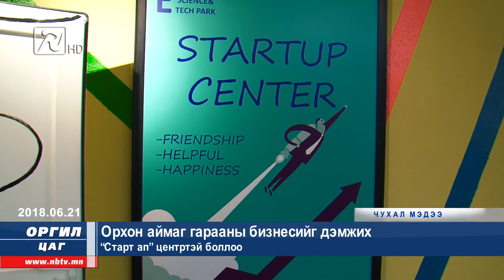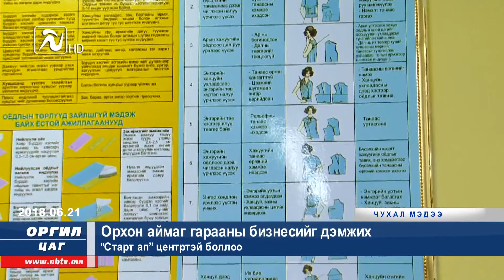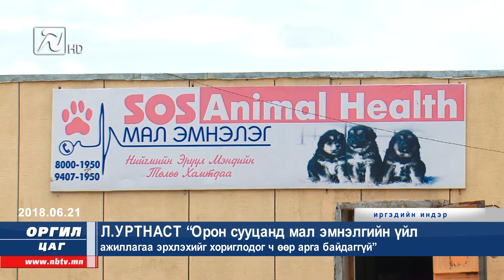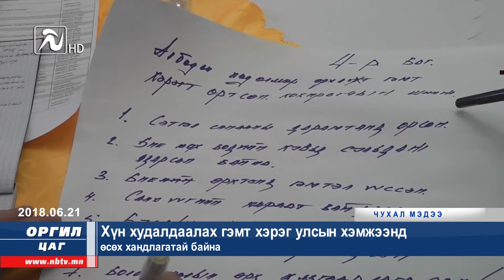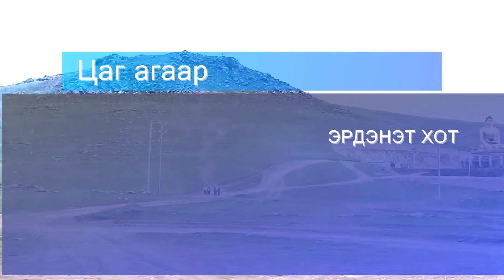"Оргил цаг-21" мэдээллийн хөтөлбөр /2018-06-21/